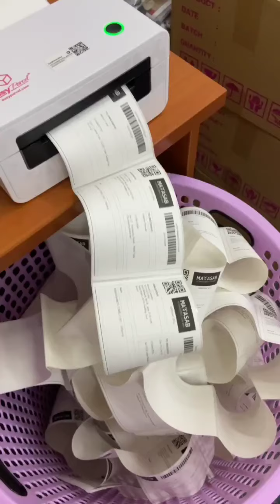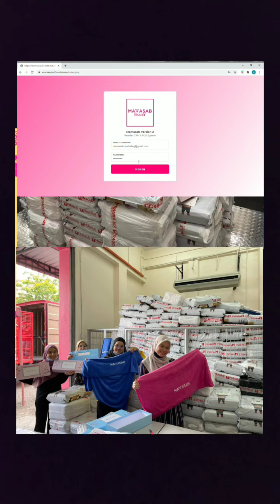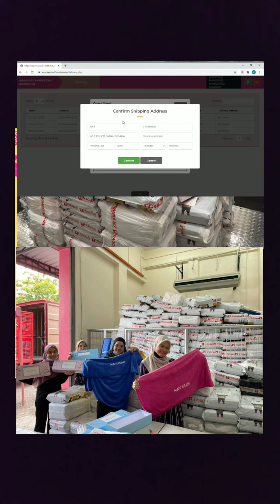KEK BOLEH POSTAGE DAH SEKARANG